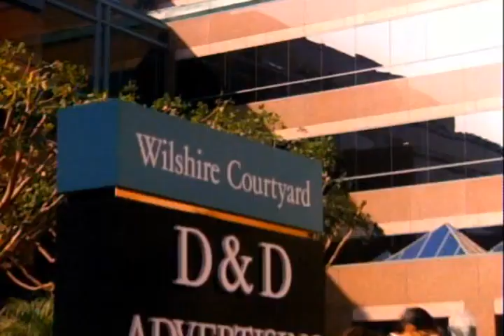MELROSE PLACE | D&D and The Ice Cream Campaign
Highlights from the greatest soap ever made – Melrose Place which aired from 1992 until 1999 for seven seasons on FOX.
Melrose Place, Cast Included:
marciacross thomascalabro josiebissett hTHE BEST OF MELROSE PLACE | @Melrose_Place. @sollycw